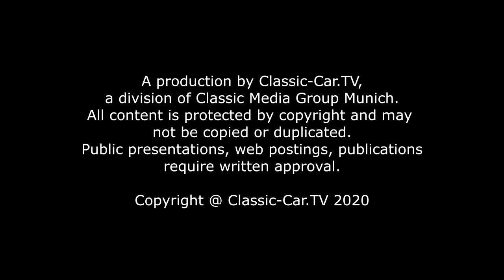AFM Monoposti Typ 50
Zu seiner Zeit dominierte der BMW 328 den Rennsport. Als er Mitte der 1930er als Sportwagen entwickelt wurde hatte man gleich zwei Ziele im Visier: für die begüterte Kundschaft einen leistungsstarken Alltagswagen zu schaffen und internationale Anerkennung im Rennsport zu erreichen. AFM Typ 49.

Als der BMW 328 im Jahr 1936 der Öffentlichkeit präsentiert wurde jubelten die Zuschauer Ernst Henne zu. Der Motorrad-Weltrekordmann fuhr neuen Wagen am Nürburgring – als einziger BMW 328 im Starterfeld – und gewinnt die Zwei-Liter-Klasse ohne Kompressoren mit einem Durchschnitt von 101,5 Kilometern.
Mit zwei weiteren BMW 328 startet er beim Großen Preis von Frankreich noch im selben Jahr. Doch die Fahrzeuge sind noch nicht soweit und erst nachdem weiter entwickelt wurde waren die BMW 328 im Jahr 1937 auf Siegestour. Am 16. Mai beim Grand Prix des Frontières in Belgien, am 30. Mai beim Großen Preis von Bukarest.

Zum Ruhm der 328er trug auch der Sieg von Fritz Huschke von Hanstein mit Walter Bäumer bei, die am 28. April 1940 auf der 1600 km-Strecke der Mille Miglia alle anderen Fahrzeuge hinter sich ließen. Die drei 328-Roadster belegten außerdem die Plätze drei, fünf und sechs und machten 1940 die Mille Miglia zur Triumpf-Fahrt für BMW.

Neben den serienmäßigen BMW 328 gab es auch individuelle Karosserien wie beispielsweise die wunderschönen Varianten aus dem Hause Weinberger, Wendler oder Gläser. Zwei Stromlinienwagen gestaltet nach einem Entwurf von Freiherr Koenig-Fachsenfeld galten zu ihrer Zeit als besonders windschnittig.

Der AFM (Alexander von Falkenhausen Motorenbau) Typ 50 – von dem insgesamt zwei Stück auf der Fraueninsel uaf dem Chiemsee gebaut wurden – basierend auf der Motor- und Getriebetechnik des BMW 328. Rahmen und Fahrwerk entwickelte von Falkenhausen komplett neu. Die Karosserie aus Aluminium wurde auf der Fraueninsel im Chiemsee von Sepp Huber gebaut. Ausgeliefert wurde der AFM an den Rennfahrer Willy Heeks aus Bochum, der mit diesem Rennwagen 1952 beim Großen Preis von Deutschland am Nürburgring teilnahm. In der 18. Runde schied Heeks, auf dem siebten Platz liegend, wegen eines Schadens aus.

Eine Rarität ist auch der BMW 328 mit der AFM Karosserie, mit dem Renn-Legende Hans Stuck noch als 53 jähriger beim Grand Prix mitfuhr. Die Historie dieses Fahrzeuges ist eng verknüpft mit der des Veritas Gründers Ernst Loof, Lorenz Dietrich und Alexander von Falkenhausen, als ehemalige BMW-Ingenieure. Die AFM (Alex von Falkenhausen Motorenbau München) baute auf dem BMW 328 den ersten einsitzigen Rennwagen im Jahr 1949. Der ausgesprochen gefällige Monoposto, AFM Typ 49 wurde nur zwei Mal gebaut. Trotz der beschränkten Mittel, die zur Verfügung standen gab es zukunftsweisende Ideen, die an diesem Fahrzeug verwirklicht wurden wie beispielsweise  eine auf einem Gitterrohr-Rahmen aufgebaute Karosserie, eine Hinterachse von De Dion und ein schräg gestellter Motors, der eine sehr niedrige Einbau-Position erlaubte.